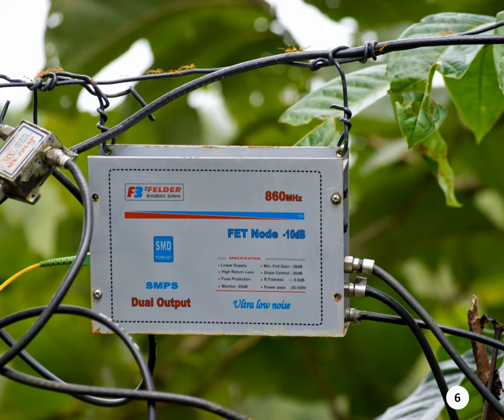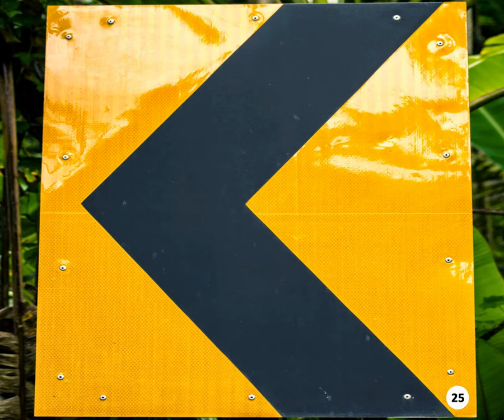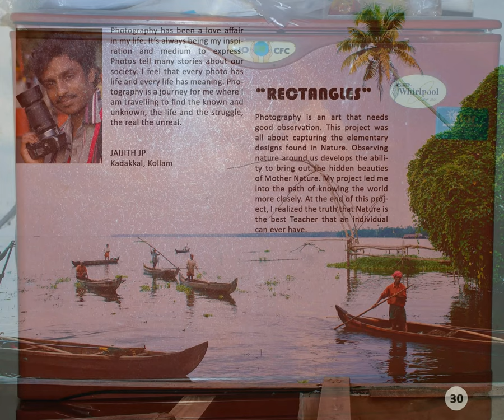Top 30 Most Viewed photographs of Jaijith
Jai Jith, Kollam  is a fashion and wedding photographer from kerala. He is pursuing professional photography course from Kerala

Creative Hut institute is the first Photography Gurukulam in the World.